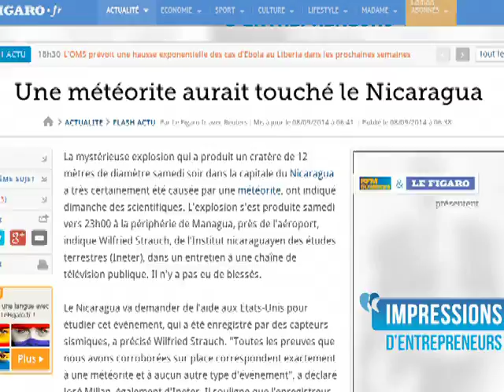Medios del mundo sorprendidos con meteorito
Los diferentes periódicos del mundo informaron sobre el meteorito que cayó en Managua la noche del sábado.